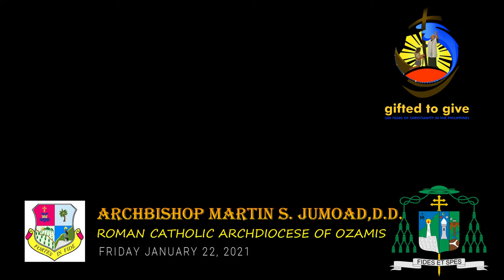22JANUARY 2021 PAMALANDONG (GOSPEL AND REFLECTION) ABP.MARTIN S. JUMOAD,D.D. ARCHDIOCESE OF OZAMIS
22JANUARY 2021 PAMALANDONG (GOSPEL AND REFLECTION) ABP.MARTIN S. JUMOAD,D.D. ARCHDIOCESE OF OZAMIS